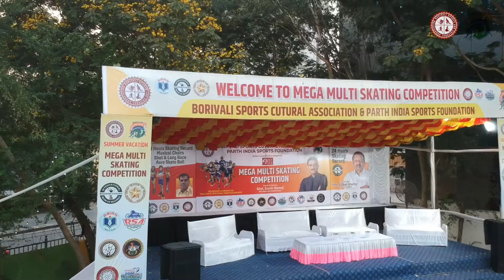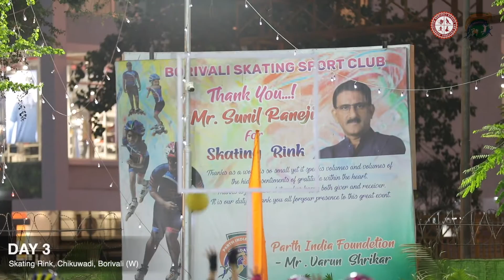Borivali Sports and Cultural Association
Some unforgettable moments from the first day of the mega multi skating competition organized by Borivali Skating Sports Club and Parth India Sports Foundation at Chikuwadi, Borivali (W).